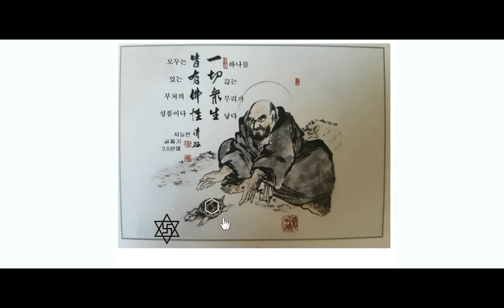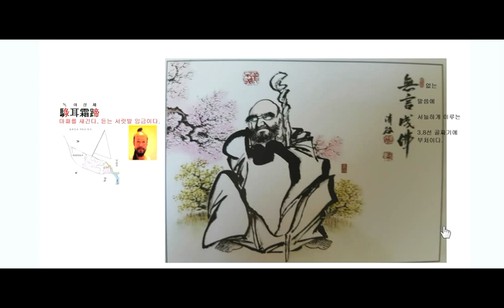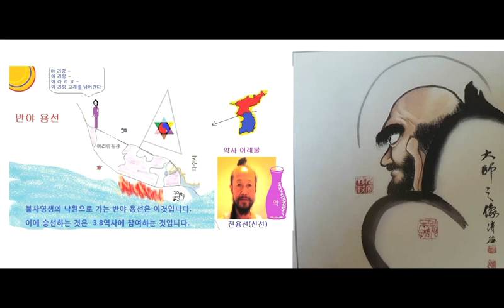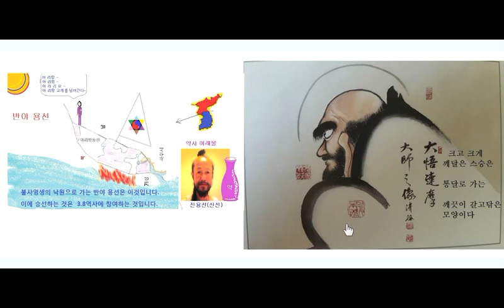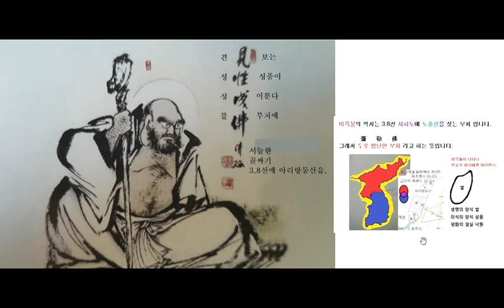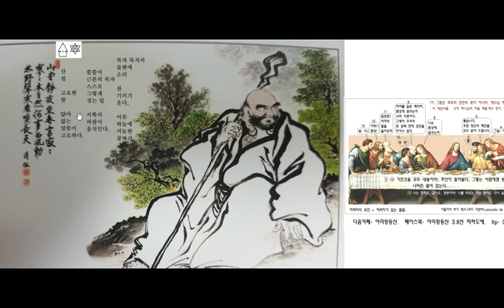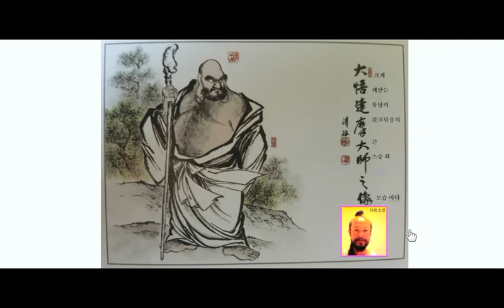견성성불- 보는 성품이 불처를 이룬다.